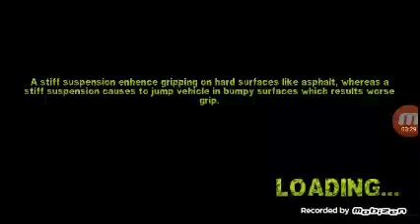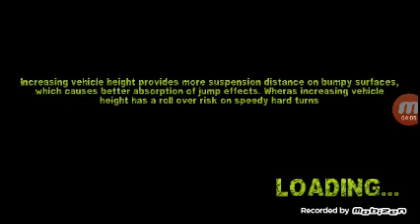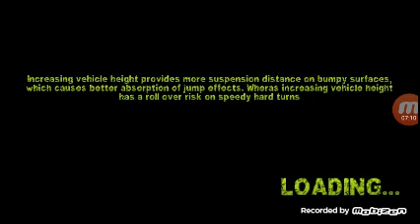Rally racer dirt abi araba INANILMAZ hizli